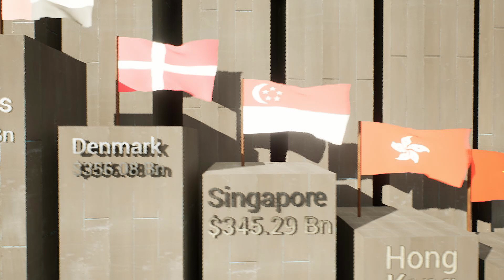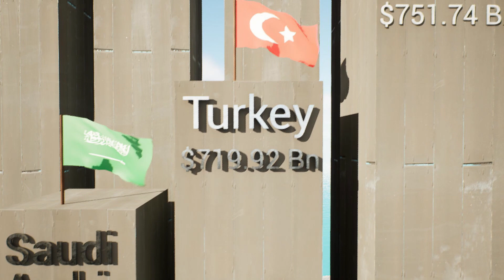Top 50 Richest Countries 2023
What is the richest country in the world? Money = power right? Ever wondered the net worth of China? Or the UK? Or what about the United States? In this 3D comparison video we take a look at the 50 richest countries in the world!

If you like this video, make sure to LIKE it and SHARE it with a friend that would enjoy it as well, and also turn on notifications and subscribe for more videos like this!